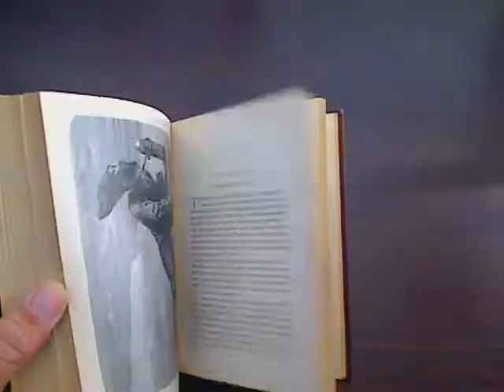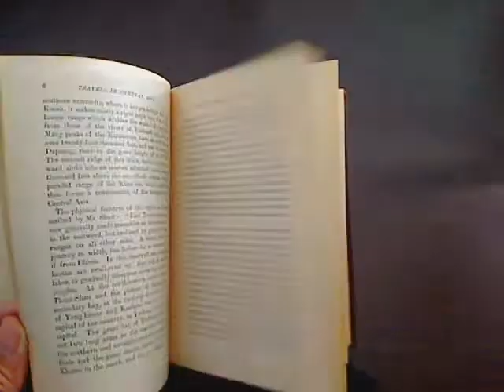library of travel central asia 1209